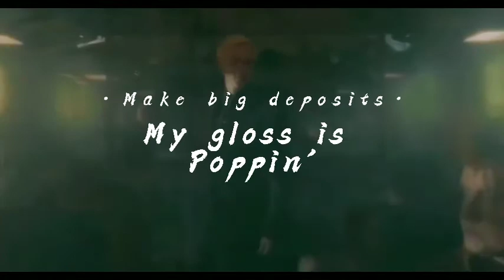Draco Malfoy~7 rings by: (Ariana Grande)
⚠️SOUND IS NOT MINE⚠️

 Credit: @Ariana Grande